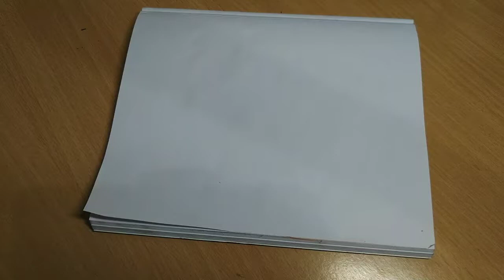Godawan Ki Drawing / Godawan Drawing | Godawan Bird | How To Draw Godawan / Godawan Bird Drawing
today we learn following topics

godawan drawing drawing,
godawan drawing easy,
godawan drawing easy step by step,
g drawing,
godawan drawing ideas,
godawan drawing pencil,
godawan drawing videos step by step,
godawan drawing with pencil
godawan ka vaigyanik naam,
godawan bird rajasthan,
godawan animal,
godawan bird,
godawan bird in hindi,
godawan ka chitra,
godawan pakshi ka chitra,
godawan ki drawing,
godawan pakshi kaisa dikhta hai,
godawan hamara rajya pakshi kaun hai,
godawan hamara rashtriya pakshi kaun hai,
godawan pakshi kaisa hota hai,
godawan image,
godawan jaisalmer,
godawan ki photo